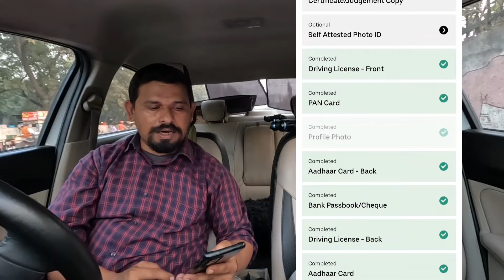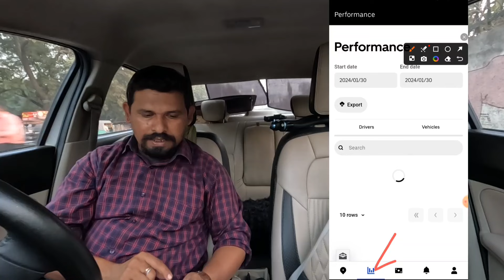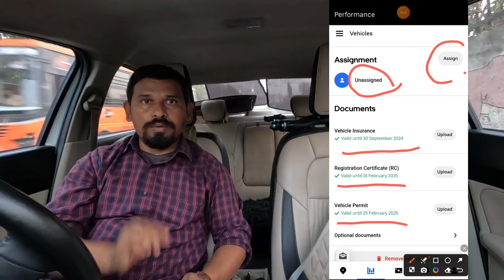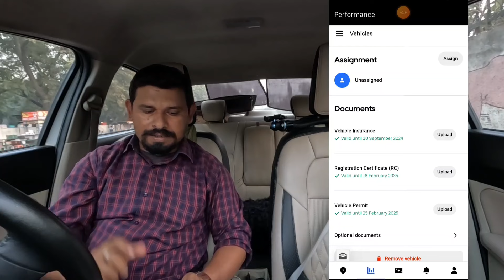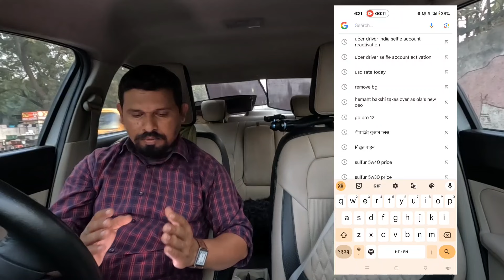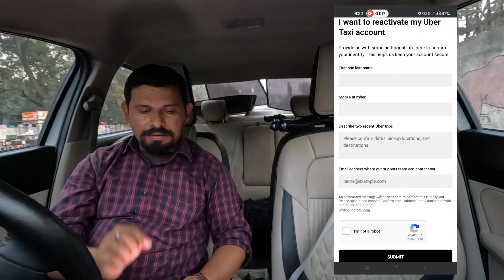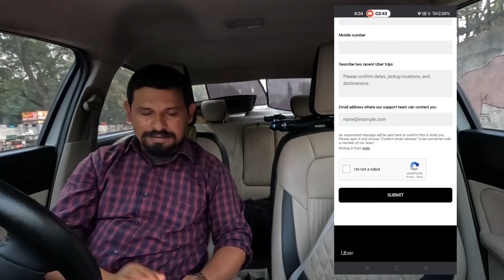Uber Account Deactivated How To Activate in Hindi